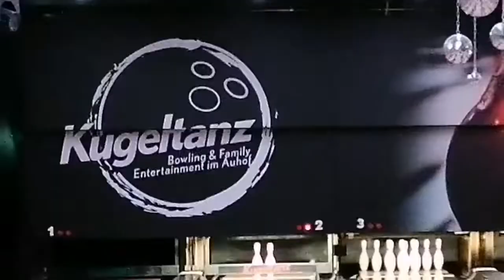Ich spiele zum ersten mal Bowling(Happy Birthday)